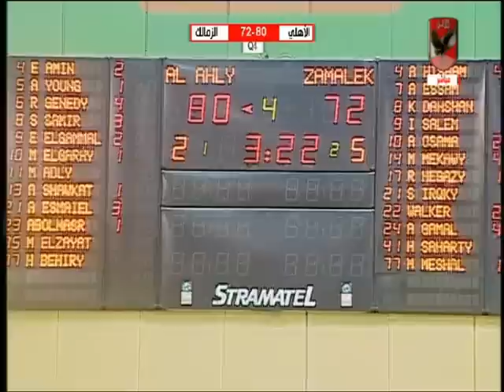مباراة الاهلى امام الزمالك - دور الـ16 لبطولة كأس مصر لكرة السلة بنتيجة 92-80 ويتأهل لدور الثمانية.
مباراة الاهلى امام الزمالك - دور الـ16 لبطولة كأس مصر لكرة السلة بنتيجة 92-80 ويتأهل الأهلي لدور الثمانية.

التردد: 12341 أفقي.
القمر: نايل سات.
معامل الخطأ: 5/6.
معدل الترميز: 27500